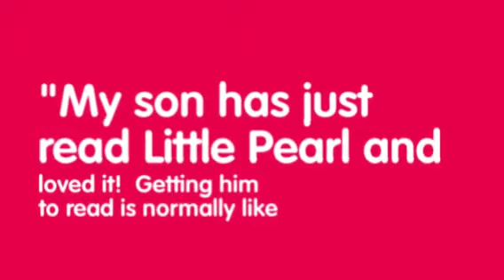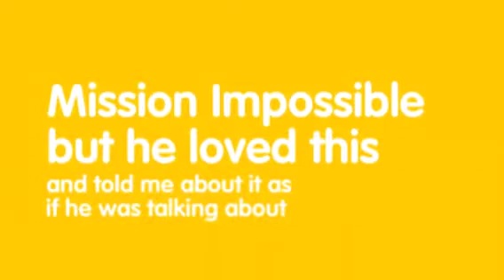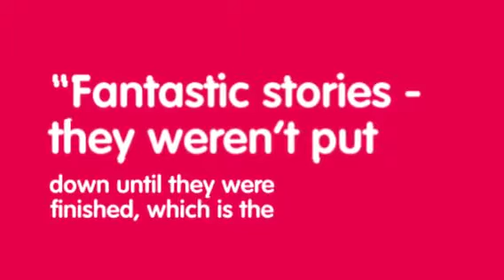Amber’s Pony Tales Book 2 due end of August 2019